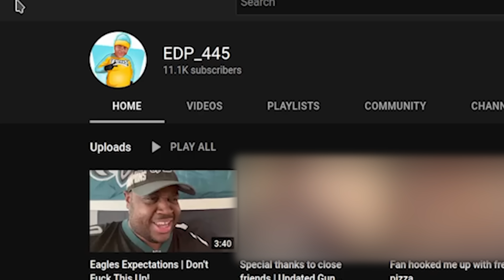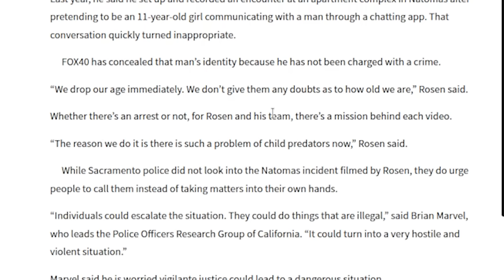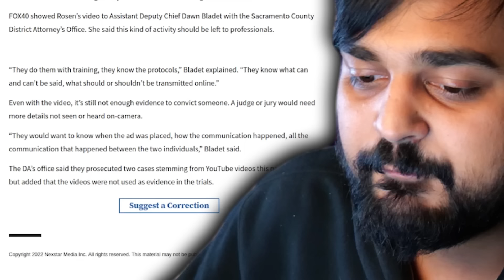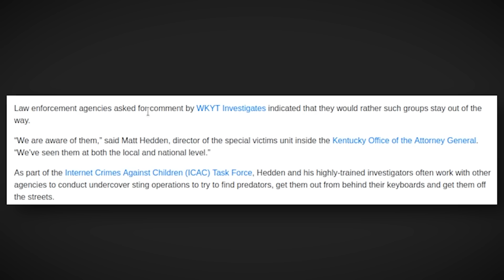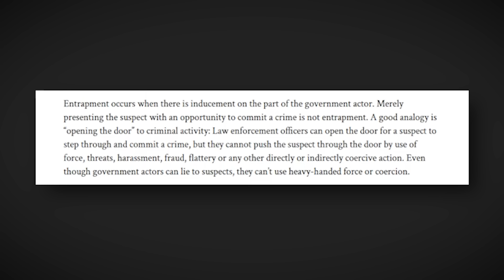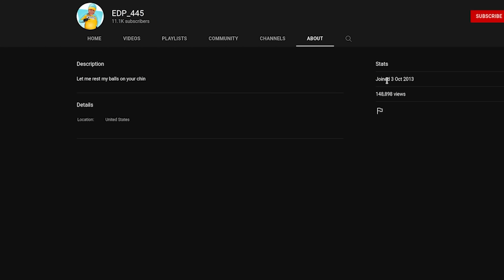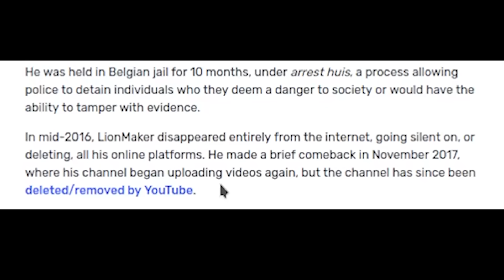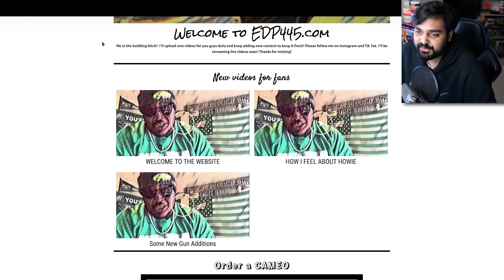Guess Who Came Back...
Hello guys and gals, it's me Mutahar again! This time we return to the world of EDP, one of the biggest YouTuber's at one point reduced to obscurity by his own designs and choices. With channel after channel cropping up, just what is the play? Let's find out!

and save some money.